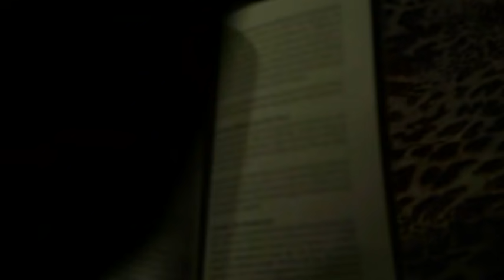IMANI 3 2